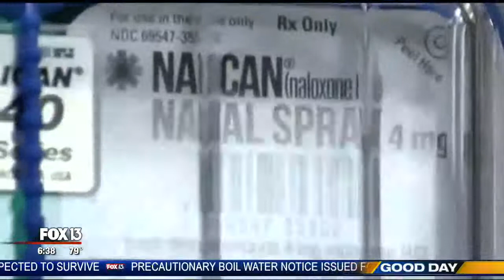Staying Safe - Opioid Crisis - Fox 13 News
The Opioid Epidemic. It is a huge problem. One that we are taking on again with Colonel Chad Chronister from the Hillsborough County Sheriff's Office. Where are we with the crises? What will it take to get control of it?